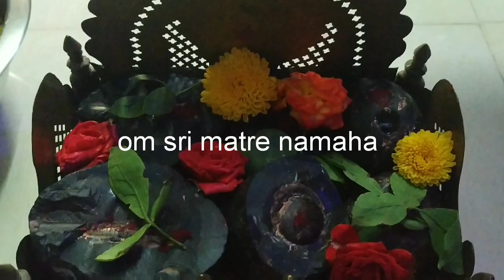నా దేవుడు అలాగే saligrama Haul/ssligramas bought from gandakiriver Nepal/telugu vlogs in Bangalore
howtogetlakshmidevikataksam ragichembu lakshmidevi saligramam nityapooja poojavidhanam These saligrama s are very rare bought from gandaki river Nepal

Gayatri Sanduri Telugu volgs